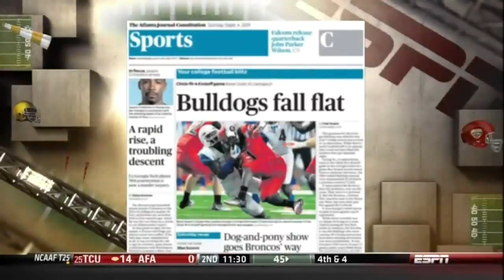2012 Georgia Football: No Regrets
I do not own, nor do I profit from any of the media content in this video.